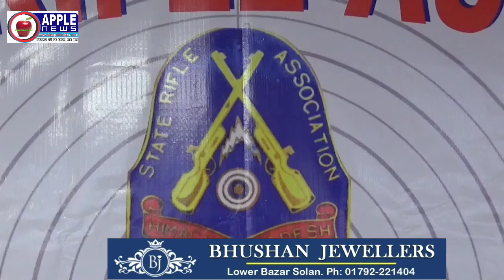शिमला शूटिंग चैम्पियनशिप